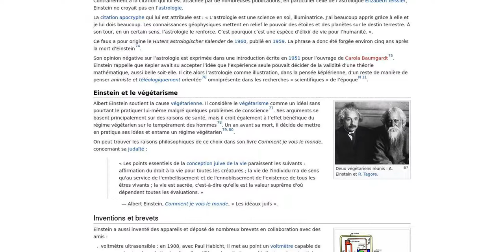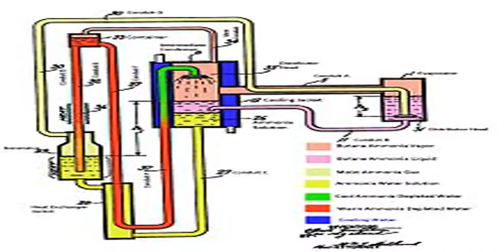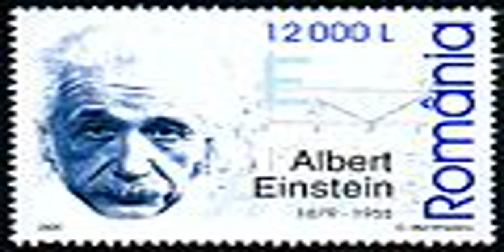La Vie De Albert Einstein